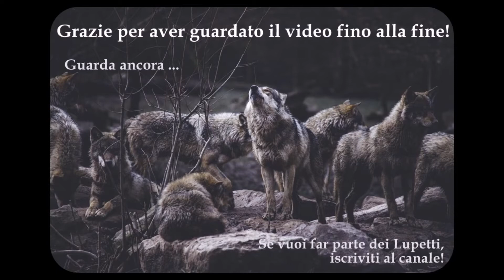RLW || Consigli per il Sabba di Mabon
La rubrica in cui vi consiglio metodi differenti e più “normali e quotidiani” per connettersi alle energie della Luna, della Ruota dell’Anno, delle Divinità, dei Totem, ecc. Potete scegliere anche una sola delle attività proposte, per essere in totale armonia con il mondo che vi circonda!
🐺 Visita il mio Shop
POTETE CONTATTARMI E/O SEGUIRMI ANCHE QUI!
Pagina FB: La Strega del Lupo